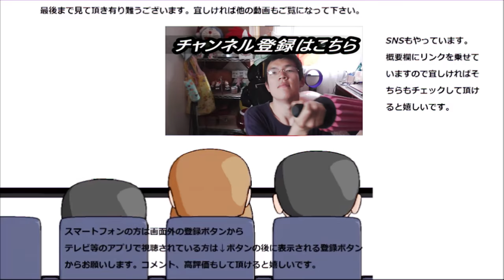ファミリーマート スフレプリンを食べてみた。それぞれは美味しいけど、合体すると……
ファミリーマート　スフレプリンを食べてみましたが、それぞれが美味しいのは分かるのですが合体すると……ん～？
贈り物は此方まで↓
〒153-0042